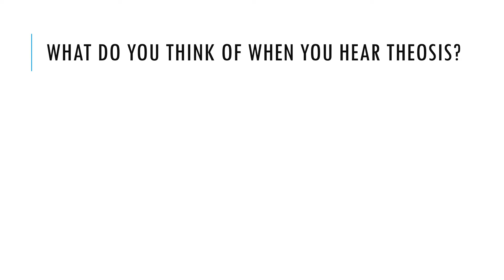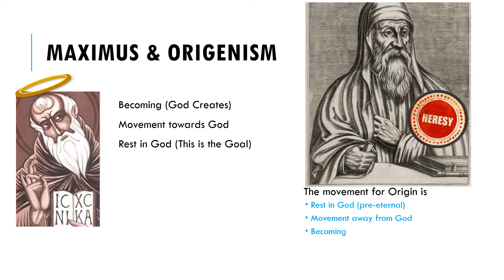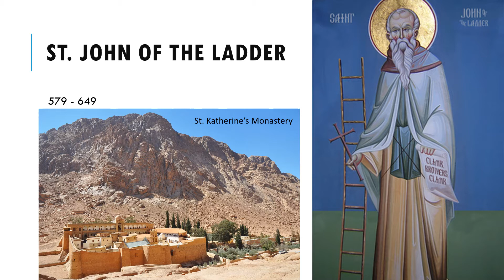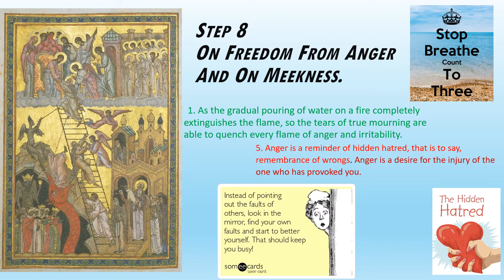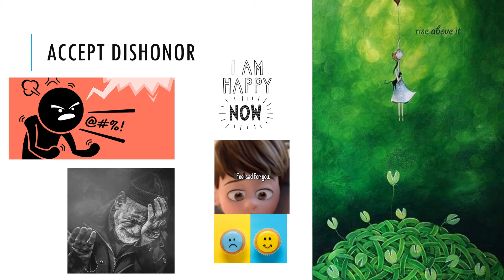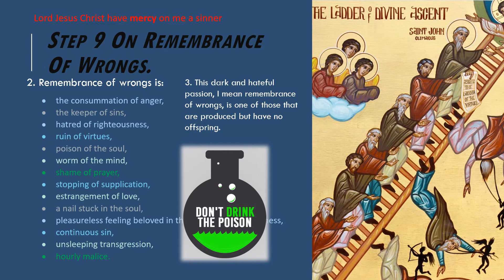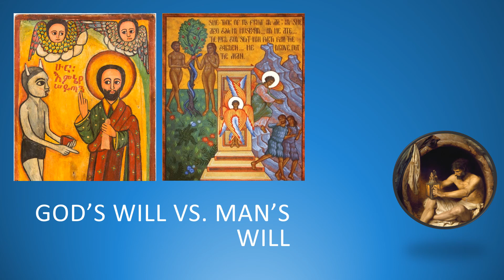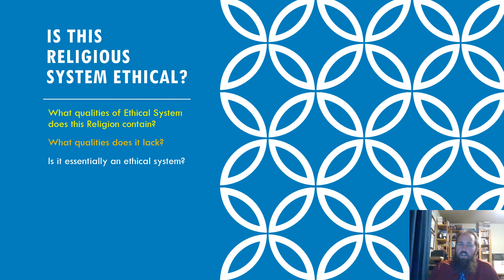UF200 14 Section III Hesychasm Eastern Orthodox Mysticism Part 2